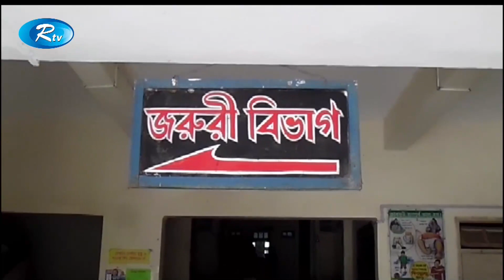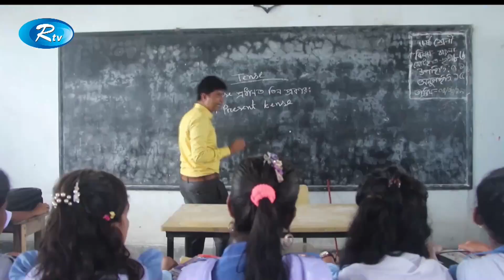Rtv Modhanner Songbad | মধ্যাহ্নের সংবাদ | ১১ সেপ্টেম্বর ২০১৯ | Bangla News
News : Rtv Modhanner Songbad মধ্যাহ্নের সংবাদ ১১ সেপ্টেম্বর ২০১৯ | Bangla News Rtv

- Team RTV